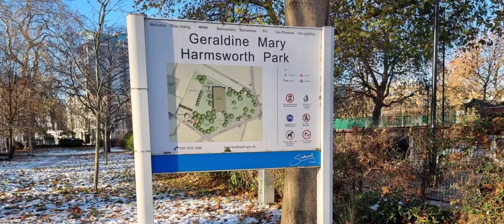Geraldine Mary | Harmsworth Park London | Parks in London part 1